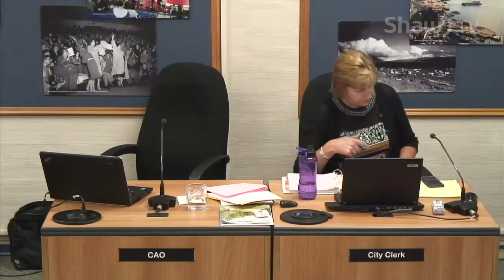City of Port Alberni - June 25/18- Regular Council Meeting - 7PM